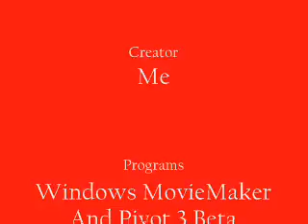Stick Goku Vs.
Goku can take all? I guess so but not a small one!